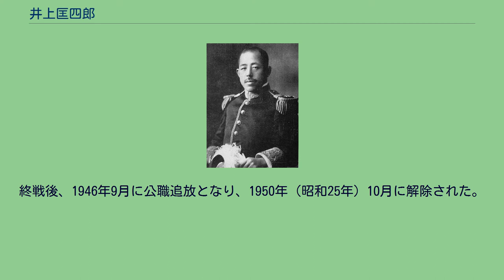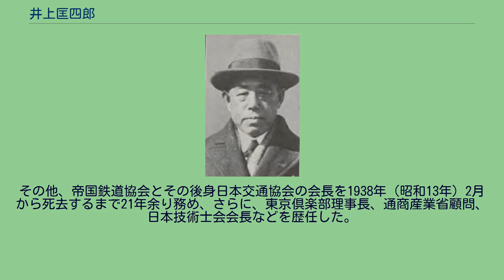井上匡四郎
井上匡四郎 井上 匡四郎（いのうえ ただしろう、1876年（明治9年）4月30日 - 1959年（昭和34年）3月18日）は、明治後期から昭和前期の工学者、政治家。
工学博士、貴族院子爵議員。
熊本県出身。
熊本藩儒学者・岡松甕谷の四男として生まれ、井上毅の養嗣子となる。
1895年（明治28年）4月5月、養父の死去に伴い子爵を襲爵。
東京府尋常中学、第一高等学校を経て、1899年（明治32年）7月、東京帝国大学工科大学採鉱冶金学科を優等で卒業し銀時計を授与された。
さらに大学院に進み、同時に工科大学講師に就任。
1900年（明治33年）2月、東京帝大工科大学助教授に進んだ。
1901年（明治34年）9月、採鉱冶金学研究のため留学し、ドイツ、アメリカで学んだ。
1906年（明治39年）12月、大阪高等工業学校教授に発令され、1907年（明治40年）4月に帰国した。
1908年（明治41年）2月、本務は京都帝国大学理工科大学教授となり、大阪高等工業学校教授を兼務した。
1909年（明治42年）5月、工学博士号を取得。
1910年（明治43年）10月1日、貴族院子爵議員補欠選挙で当選し、研究会に属し1946年（昭和21年）5月9日まで在任した。
1941年（昭和16年）に貴族院の永年在職議員として表彰された。
1912年（大正元年）8月、東京帝大工科大学教授に転じた。
1920年（大正9年）9月、同教授を休職し、1921年（大正10年）5月、依願免本官。
1919年（大正8年）12月から1922年（大正11年）7月まで鞍山製鉄所長も務めている。
1925年（大正14年）8月、海軍政務次官に就任。
1926年（大正15年）6月、第1次若槻内閣において仙石貢の後任として鉄道大臣となり、1927年（昭和2年）4月に同内閣が総辞職するまで在任。
その後、1942年（昭和17年）1月、新設の内閣技術院総裁となり1944年（昭和19年）12月まで務めた。
終戦後、1946年9月に公職追放となり、1950年（昭和25年）10月に解除された。
その他、帝国鉄道協会とその後身日本交通協会の会長を1938年（昭和13年）2月から死去するまで21年余り務め、さらに、東京倶楽部理事長、通商産業省顧問、日本技術士会会長などを歴任した。